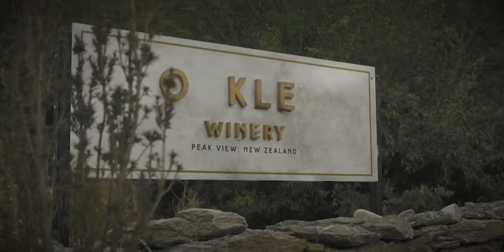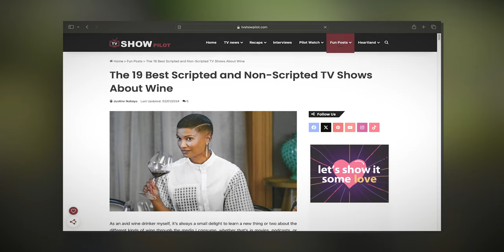Top 5 TV Shows About Wine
From the sun-soaked vineyards to the elegant cellars, these series uncork the drama, passion, and complexity of the world of wine. So, grab your favorite glass and join us on this intoxicating journey through these best TV shows about wine.

00:00 Intro
00: 31 The Kings of Napa
01:09 Promised Land
01:51 Under the Vines
02:39 Falcon Crest
03:22 Drops of God
04:19 Outro

And check out our list of the best wine TV series